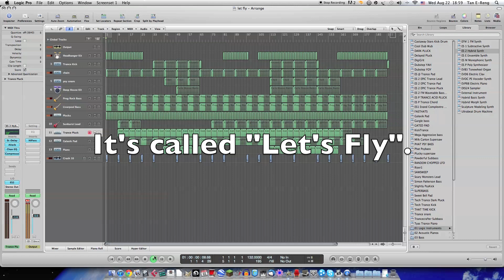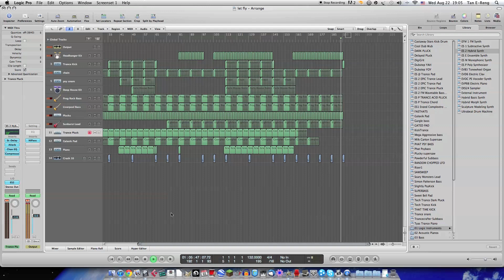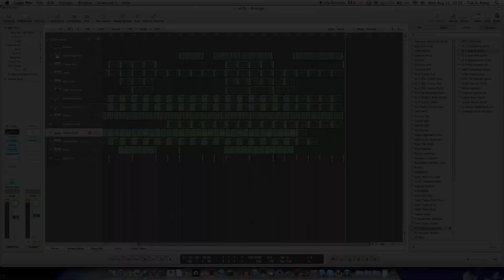Progressive Trance - Logic Pro 9 - Let's Fly (Original Mix)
A rock n rollish, progressive trance track I produced for a school video. ;)